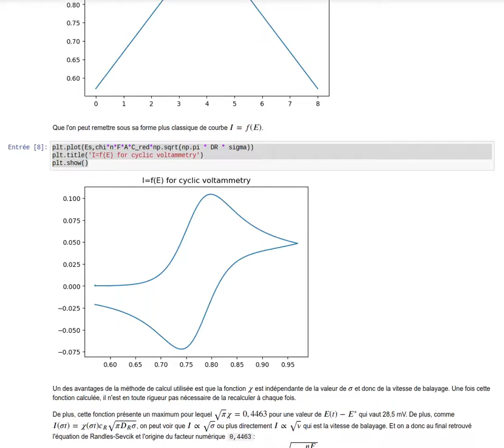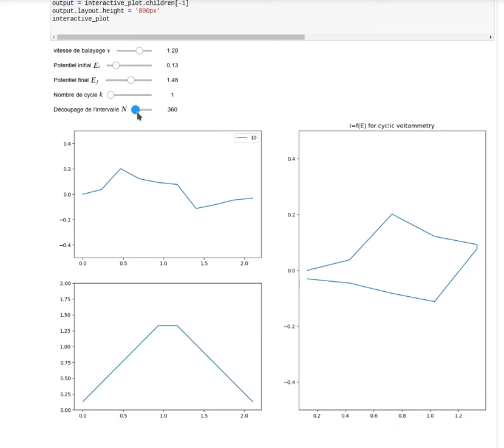solving voltammetry equation to find Randles Sevcik equation with python